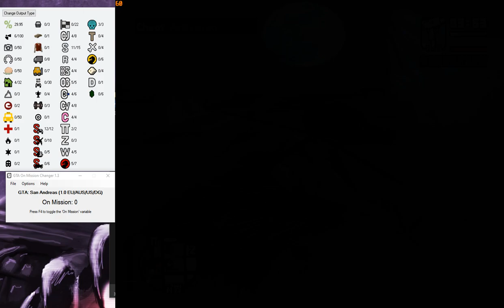SanAndreas Toreno's Last Flight Instapass with Up, Up and Away!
Up, Up and Away! (when you have to leave the van in the desert airstrip) + Toreno's Last Flight = Toreno's Last Flight is Instapassed (leaves one instance).